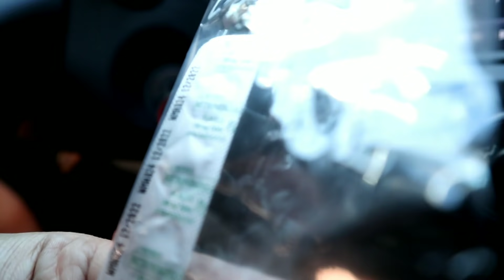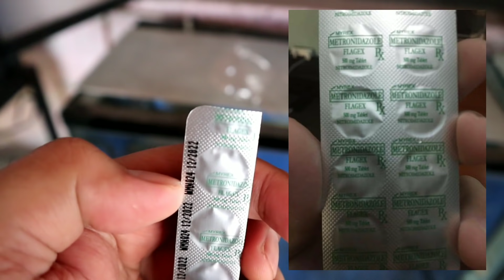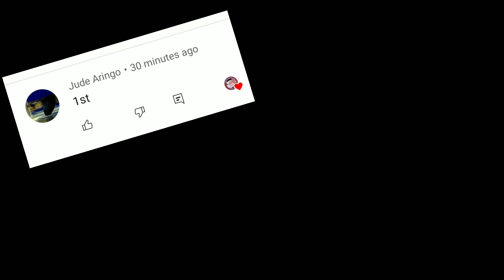may Hexamita ang FLOWERHORN ko. gamutin natin agad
treating my fish with hexamita

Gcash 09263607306